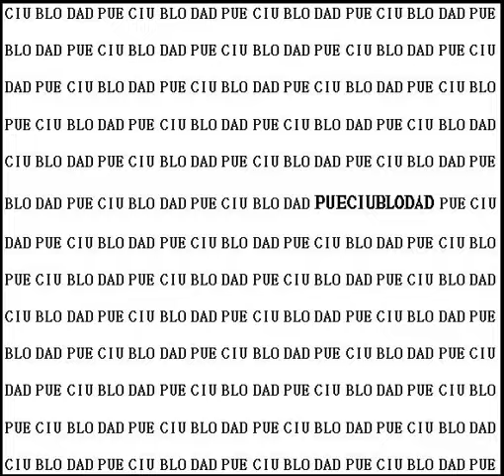PueCiuBloDad (2014) - 14 Detrás Del Club Sé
DETRÁS DEL CLUB SÉ...

Que vive una mujer
Tan linda, la más linda del pueblo.
Se pasea puta
Por las afueras
Así sin más;  con la noche alrededor.
Sale con un viejo ricachón
dueño de todo ese mundo
De molinos y tranqueras…
Pero  sus preferidos son “los hijos de”…
Los herederos de un nombre…
Con sus apariencias…
Detrás del  CEF van
Sus tontas amigas
Sin saber que ella no tiene amigas…
Al llegar el viernes
Todas se reúnen
Y juegan a hacerse las bobitas…
Está cansada de tipos como uno,
Sin lugar donde caer muertos,
¡Pobres idiotas!
De todo ese puto mundo…
Con sus apariencias…
Sus “pilchas” nuevas...
...sus camionetas...